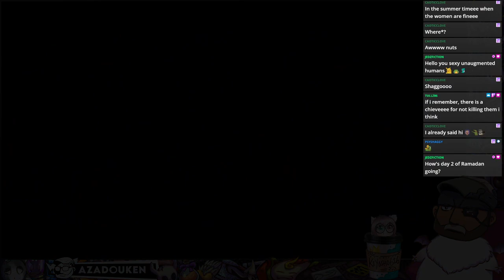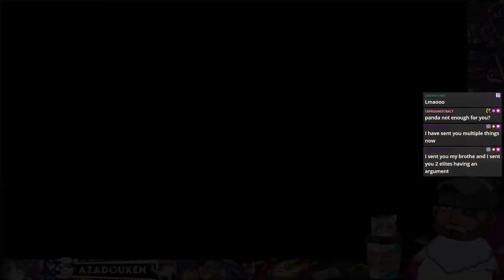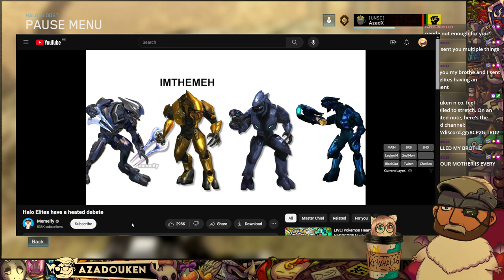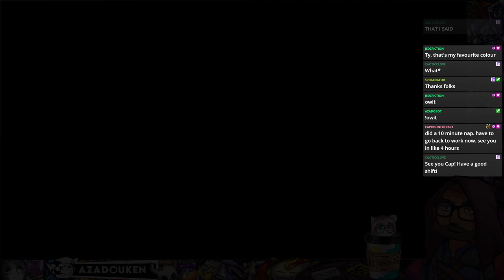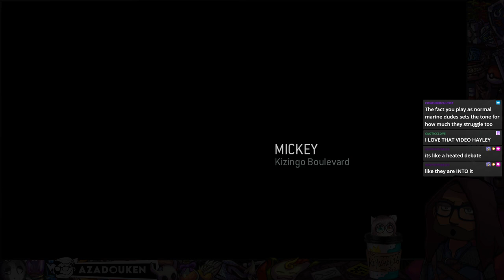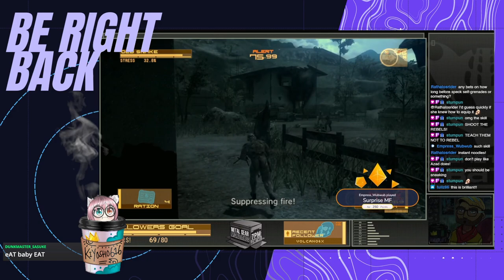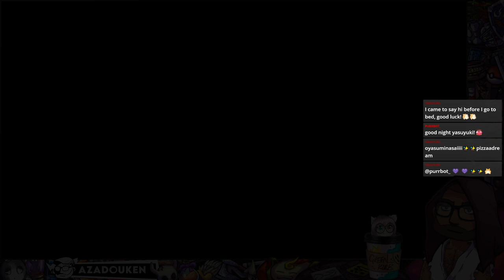Halo 3: ODST - Coop with @hayleywitch_ 🎮 Full Playthrough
▶ Game: Halo 2 (Steam)
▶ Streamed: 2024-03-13